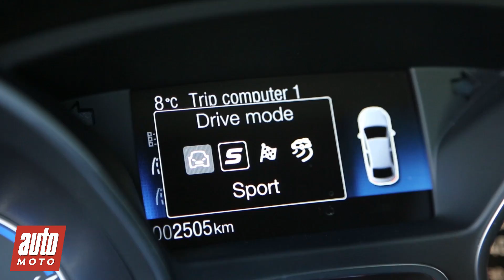2016 Ford Focus RS [ESSAI VIDEO] : Bleu de chauffe (prix, performances, comportement...)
FORD FOCUS RS 2016 - Si l'ancienne Ford Focus RS procurait déjà beaucoup de plaisir, la nouvelle est encore mieux ! Découvrez l’essai vidéo de cette compacte sportive.